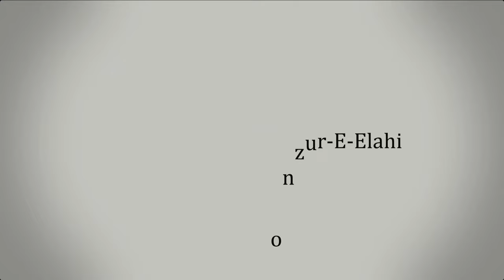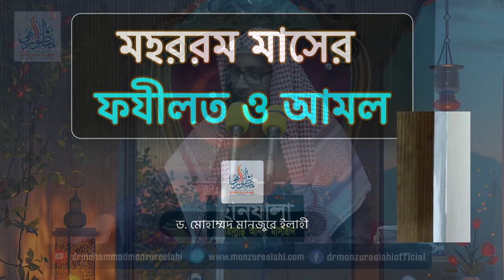মহররম মাসের ফযীলত ও আমল ।। Dr. Mohammad Monzur-E-Elahi